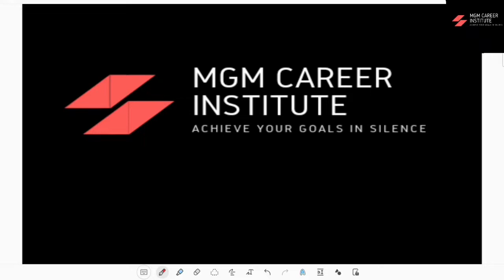IONIC EQUILIBRIUM |ARHENIUS THEORY AND OSTWALDS LAW | PART 2 | NEET |JEE